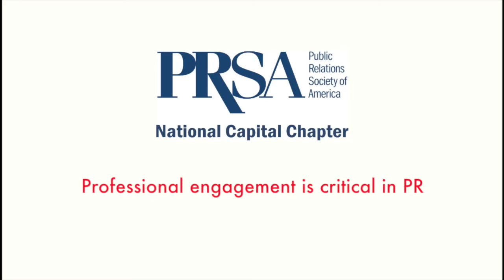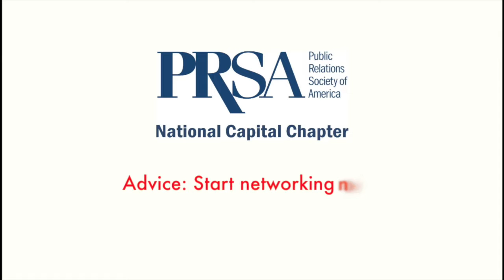Katelynn Wiggins: Networking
Katelynn Wiggins, a 2015 PRSA-NCC Young Professionals honoree, discusses the importance of professional engagement and networking.